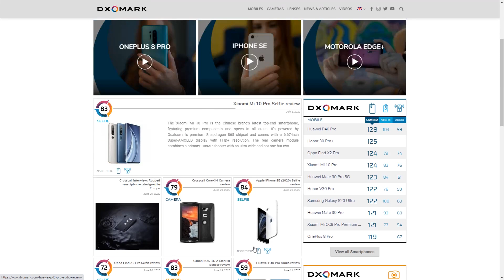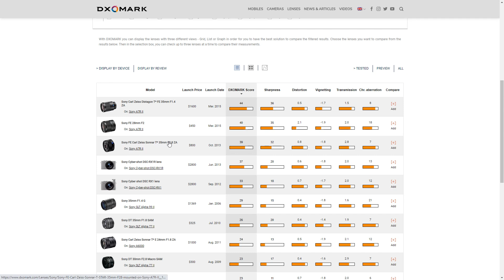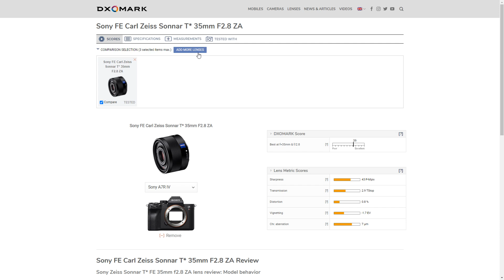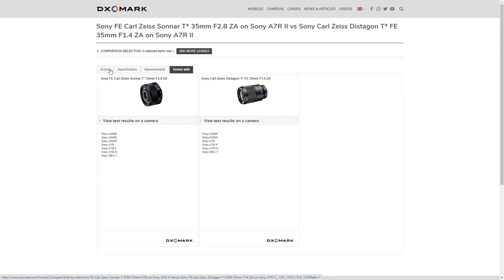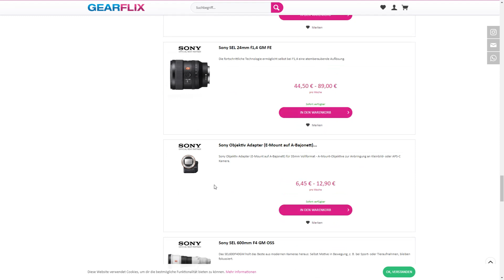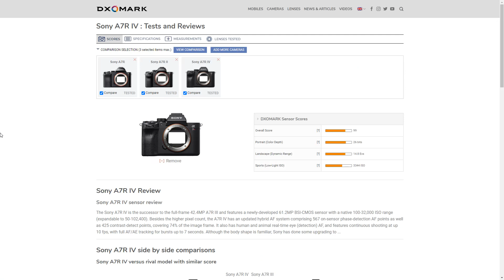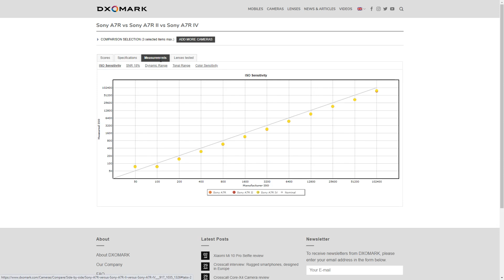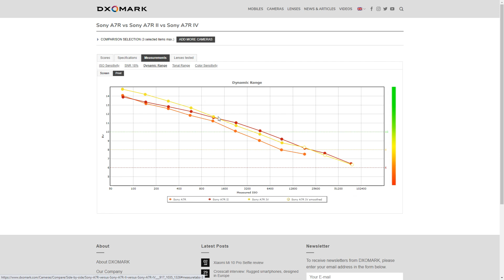Das beste Objektiv finden 📷 Kameras & Objektive vergleichen & testen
In diesem Video zeigt dir der Landschafts- und Naturfotograf Tobias Wessling wie du für dich das perfekte Objektiv und die perfekte Kamera finden kannst.

📷🎥 Hier findest du unser Foto- und Video-Equipment:

Kameras:
▪️ SONY a7iii / a73 ▶️
▪️ SONY a7rii / a7r2 ▶️
▪️ SONY a6300 ▶️

Objektive:
▪️ SONY FE 70-200 mm F2,8 GM OSS ▶️
▪️ SONY SEL-20TC 2.0x Telekonverter ▶️
▪️ SONY SEL-14TC 1.4x Telekonverter ▶️
▪️ SONY FE 35 mm F2,8 ▶️
▪️ Sigma 30mm F1,4 ▶️
▪️ CANON 16 - 35 mm F4 ▶️
▪️ TAMRON 17 - 28 F2,8 ▶️
▪️ CANON 16 - 35 mm F2,8 ▶️
▪️ Canon EF 24-70mm f/2.8L II USM ▶️
▪️ SAMYANG 14 mm F2,8 ▶️
▪️ Sigma Mount Converter MC-11 ▶️
▪️ Metabones Adapter ▶️

Zubehör:
▪️ Rollei C5i - Stativ ▶️
▪️ Neewer 2-in-1 Stativ ▶️
▪️ SONY Batteriegriff VG-C2EM ▶️
▪️ Akku Ladegerät für Sony A7 ▶️
▪️ Fernauslöser JJC TM-F2 ▶️
▪️ ND-Filtersatz HAIDA Slim PRO II ▶️
▪️ ND-Filtersatz HAIDA 150mm ▶️
▪️ Filterhalter HAIDA 150mm ▶️
▪️ Polfilter 150er ▶️
▪️ Adapter zur Verwendung des 150er Filter-Sytems mit anderen Objektiven:
▪️ SD-Karten von Transcend ▶️

Ton und Video:
▪️ DJI Osmo Pocket ▶️
▪️ DJI Mavic 2 Pro ▶️
▪️ DJI Ronin-S ▶️
▪️ B+W Graufilter ND vario ▶️
▪️ Rode RodeLink Filmmaker Kit Funkmicro ▶️
▪️ Rode Wireless Go ▶️
▪️ Rode VideoMicro ▶️
▪️ Panasonic eneloop pro ▶️

📷🎥 Hier findest du alle unsere Equipment Empfehlungen (Kameras, Objektive, Zubehör, etc.):

Hier findest du PhotoInspirator in den sozialen Medien

Möchtest du Schritt für Schritt fotografieren lernen und zum besten Fotografen werden, der du sein kannst? Dann wirf einen Blick in die PhotoInspirator-Akademie - unsere exklusive Lernumgebung:

Ein Hinweis noch: die oben verwendeten Links zu den Büchern sind sogenannte Provision-Links. Wenn du auf so einen Verweislink klickst und über diesen Link einkaufst, bekommen wir von deinem Einkauf eine kleine Provision. Für dich verändert sich der Preis nicht. D.h. es macht für dich überhaupt keinen unterschied. Wir empfehlen dir hier zudem nur Produkte, die wir selbst verwenden und würden NIEMALS irgendetwas empfehlen, dass wir nicht gut finden!